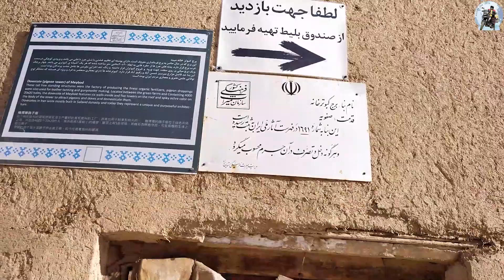Pigeon tower of Meybod Iran ke kabootar or minar Iran-e-Mann series Ep#10